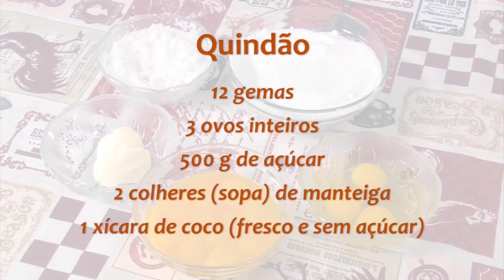Rio Grande Rural #1027 19/08/18 4º bloco